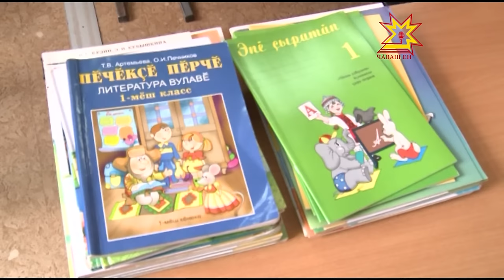Новый спортзал и дошкольная группа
Новый учебный год стартует через неделю. В школах заканчиваются последние приготовления. В деревне Солдыбаево Козловского района сегодня открыли новый спортзал, а в деревне Еметкино — дошкольную группу при средней школе. На объектах побывал сегодня и временно исполняющий обязанности Главы Чувашии Михаил Игнатьев.